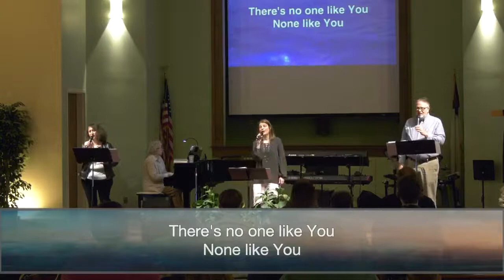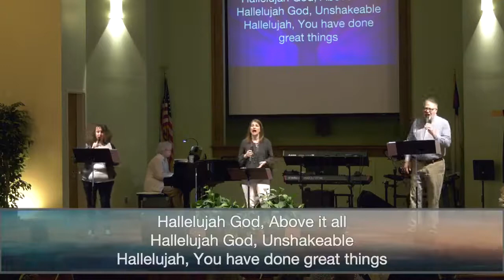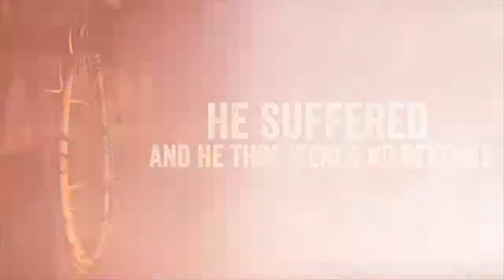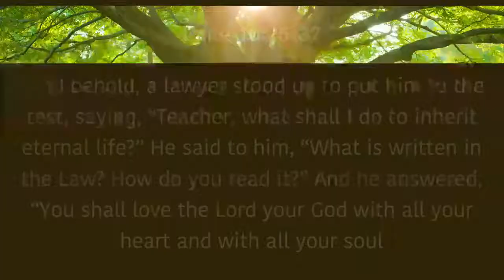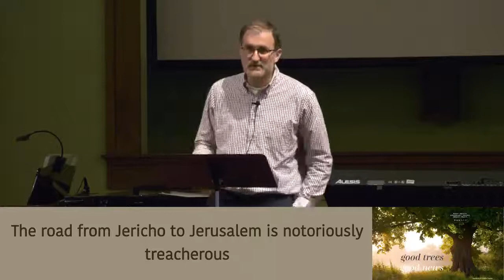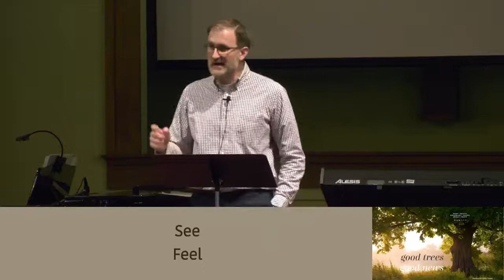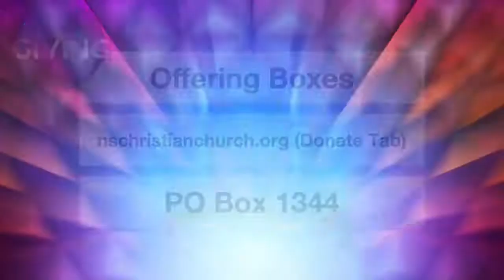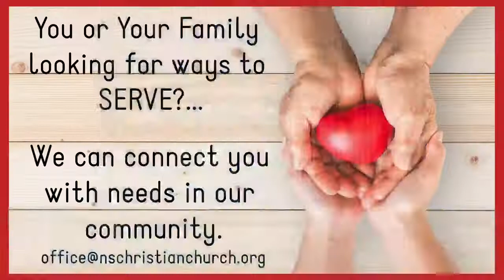Worship Service (March 14th, 2021)